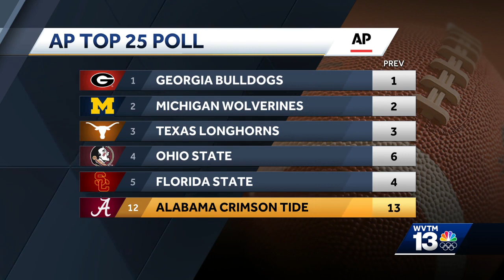AP Top 25 Takeaways: Alabama bows up